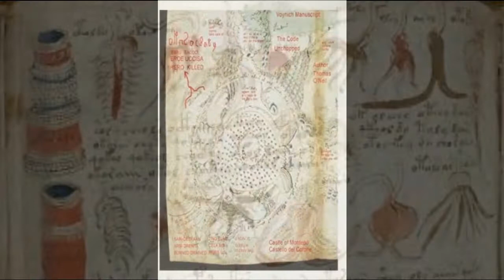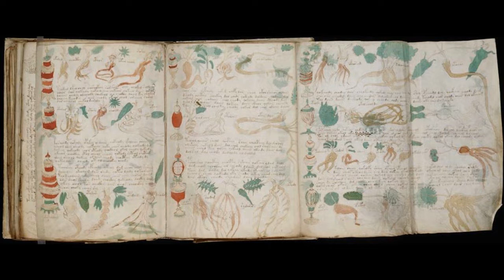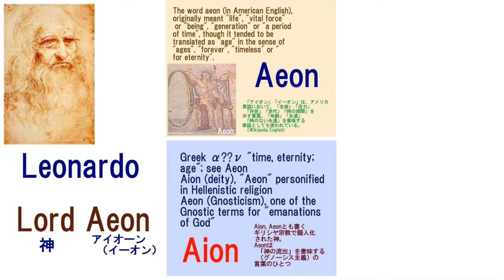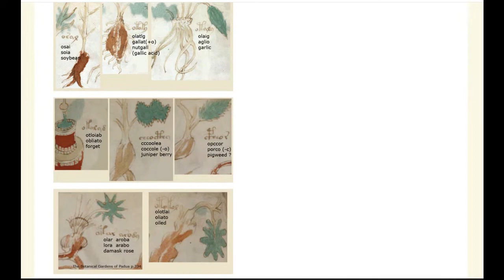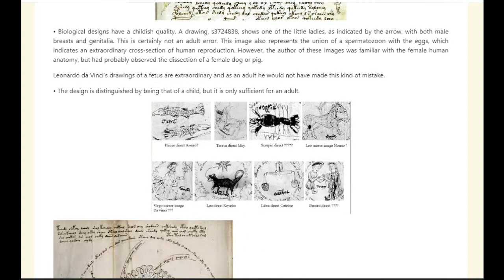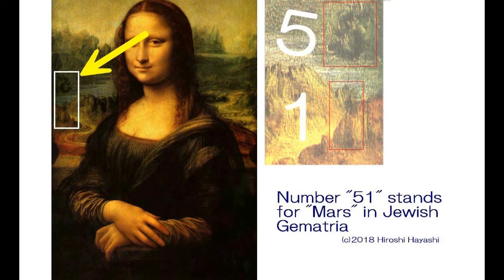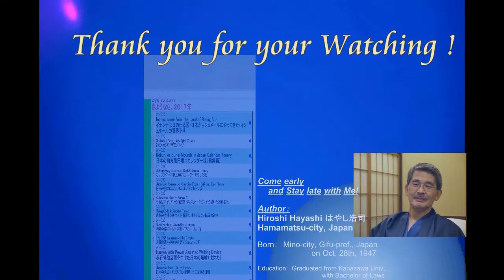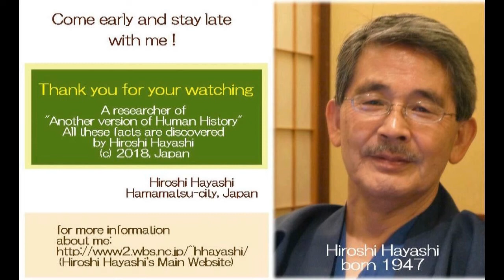3361【08改】Plants on Mars in Voynich Manuscript in Link with Leonardoダビンチと火星をつなぐボイニッチ手稿＋火星の植物？Hiroshi